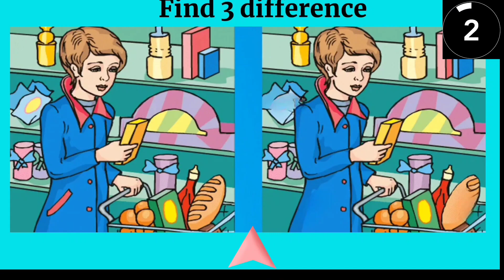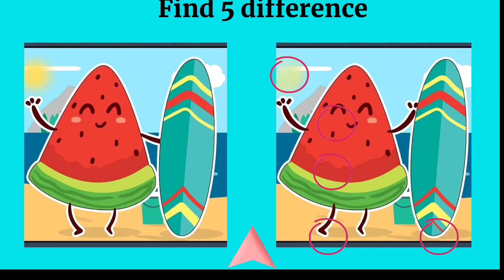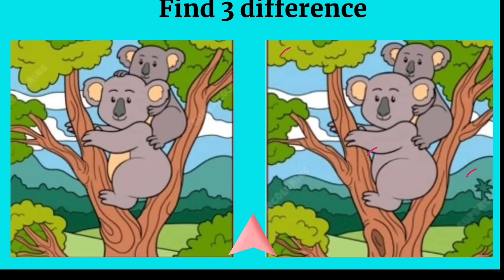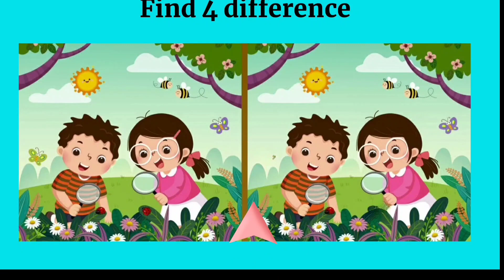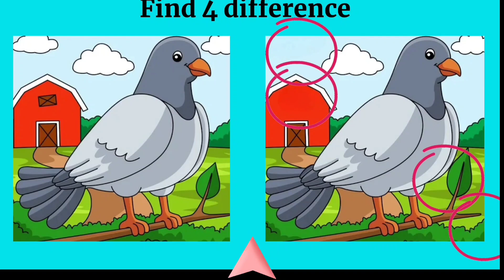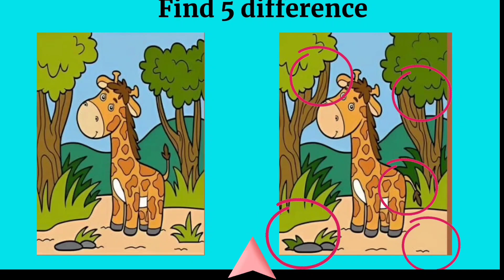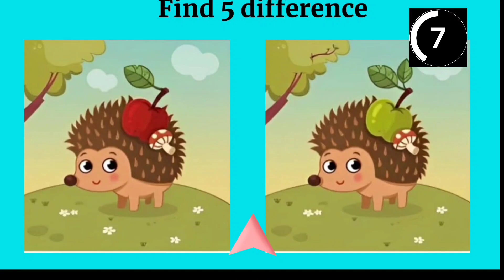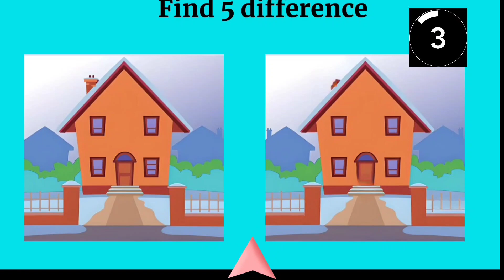Spot The Difference - Can You Find Them All - Find The Difference #5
Hello quizzers! . If you're looking for an interesting way to spend your time, you're in the right place!

Every single video on my channel is created, edited, and voiced over by me. To edit my videos I am using Adobe Premiere Pro and Adobe Photoshop.

There are so many famous logos in this world. So can you guess these logos in 3 seconds? There are 100 logos in this quiz.  Hope you enjoy this quiz.

This quiz is created by Quiz Fun. Our priority is to provide you maximum entertainment without wasting your precious time. Also, we never forget to add FUN. We try our best to bring you the best quiz video possible. Hope you enjoy our content.